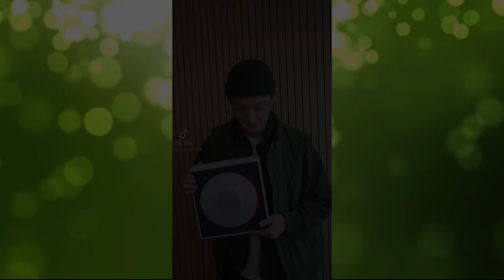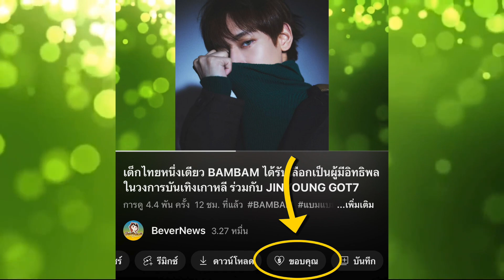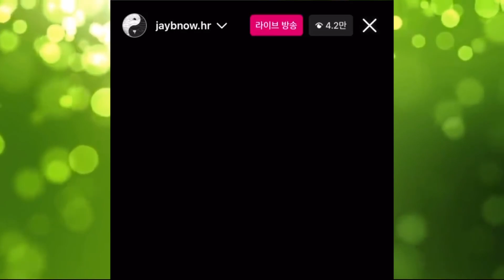JAYB พาเสียน้ำตาไลฟ์แจ้งข่าวแฟนๆ การเข้ากรม ,ได้รับโล่เงิน TIKTOK ,MARKTUAN อยู่ Santa Monica